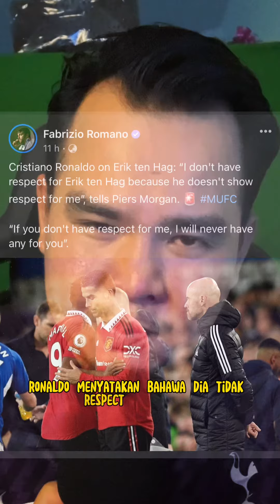Ronaldo, Mangsa atau Diva ?